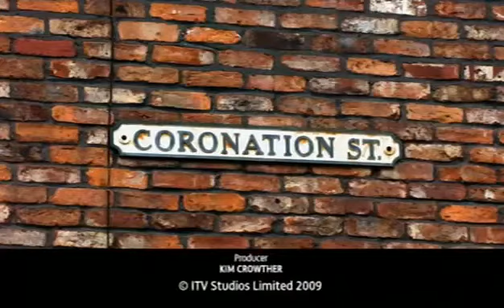Coronation Street 13th July 2009 Episode 2